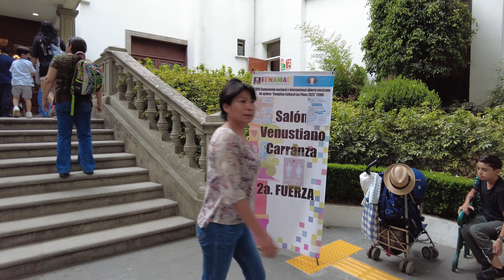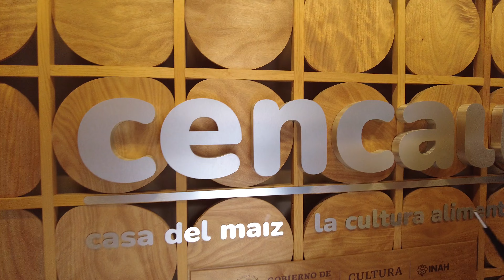AQUI VIVIAN LOS PRESIDENTES DE MEXICO ANTES | PRESIDENTS LIVED HERE BEFORE ASMR BINAURAL walking 4K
ESTOY EN "LOS PINOS" EN CHAPULTEPEC
***EQUIPO***
CAM: Dji Osmo Pocket 2
EDIT: ADOBE PREMIERE PRO